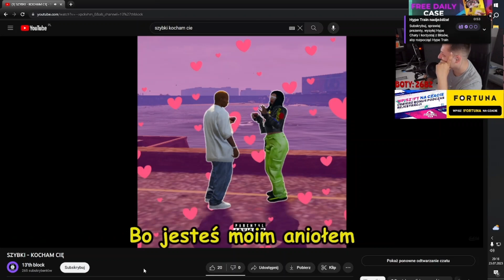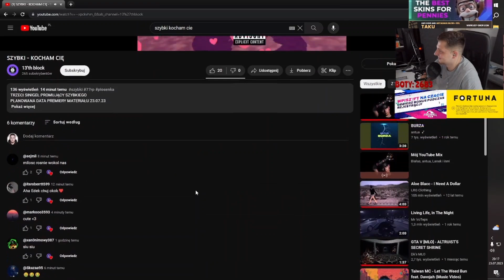REAKCJA TAKU NA SZYBKI - KOCHAM CIĘ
🔔 | DOCEŃ MOJĄ PRACĘ - ZOSTAW SUBA ORAZ DZWONECZEK